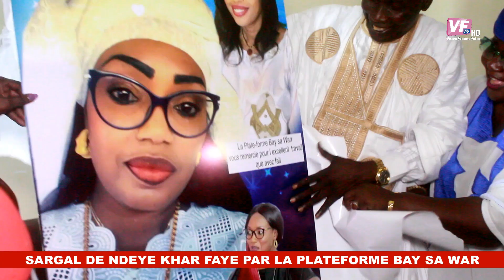VFtv// SARGAL DE NDEYE KHAR FAYE PAR MME FABIRA ET LA PLATEFORME BAY SA WAR